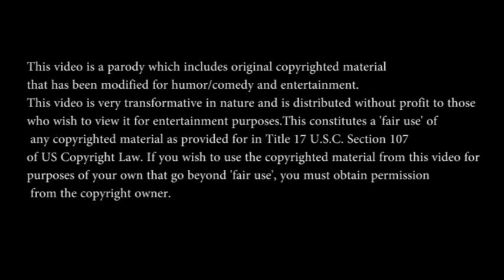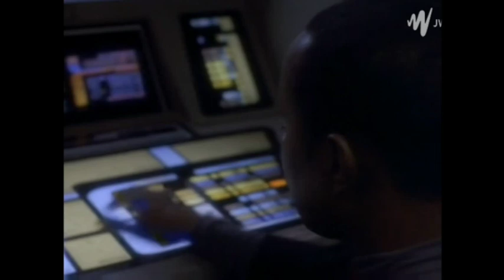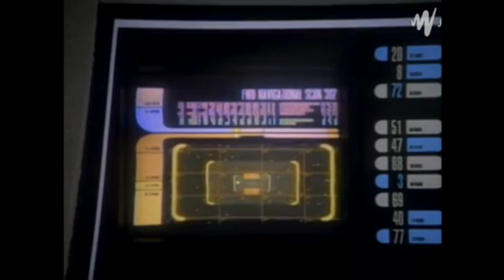DS9 Recut 1 - Annihilation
Upon taking command of Deep Space Nine, Sisko attacks Bajor and promptly moves the station out of orbit. Soon after, he reluctantly accompanies Dax to explore the wormhole, which he takes to his advantage.

This video is a parody which includes original copyrighted material that has been modified for humor/comedy and entertainment. This video is very transformative in nature and is distributed without profit to those who wish to view it for entertainment purposes.This constitutes a 'fair use' of any copyrighted material as provided for in Title 17 U.S.C. Section 107 of US Copyright Law.